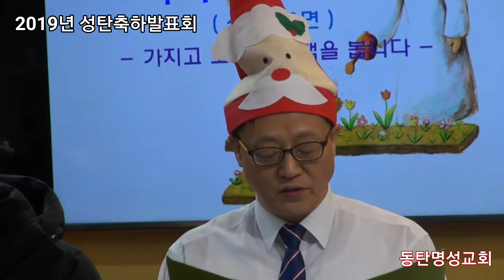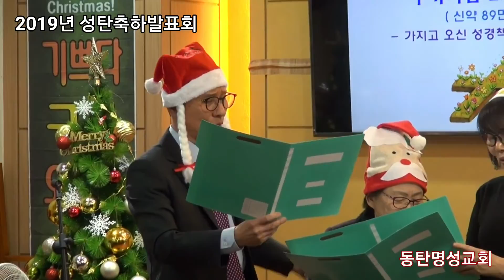2019년 성탄축하발표회(편집본)(2019-12-22)_동탄명성교회 정병진목사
2019년 성탄축하발표회 실황(편집본)입니다.
모두에게
하나님께서 사람이 되신 성탄의 기쁨이 가득하길 빕니다.
Merry Christmas!